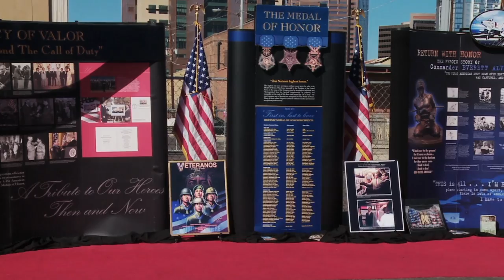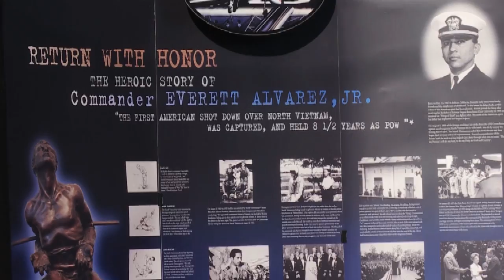Latino Veterans Festival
A proud son, Silvestre Herrera Jr, shares his father’s story from World War II and what it meant to his father to fight for his country.